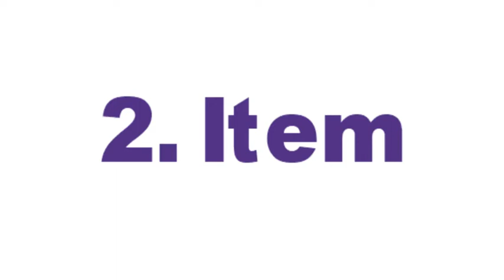Top 4 Ladies Rolex Watches Amazon